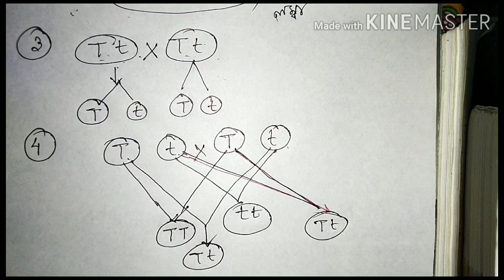বংশগতি ও বিভেদ ।। দ্বাদশ শ্রেণি ।। পার্ট 1